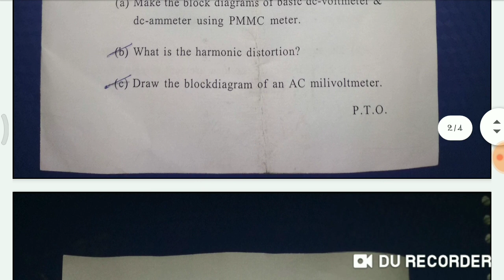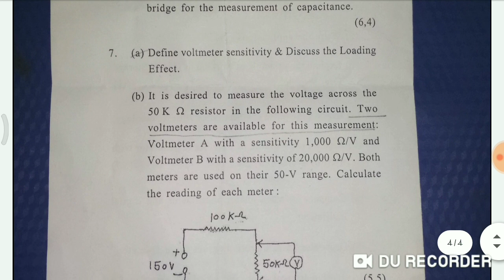BASIC INSTRUMENTATION SKILL QUESTIONS PAPER NOV/DEC 2019 (DELHI UNIVERSITY )